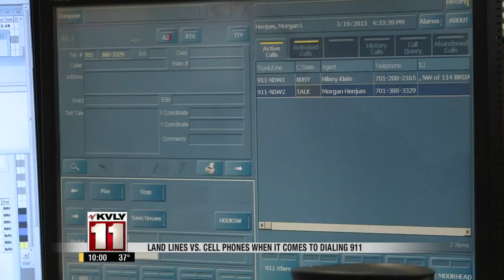Landlines vs. Cell Phones When Dialing 911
Valley News Live 10@10